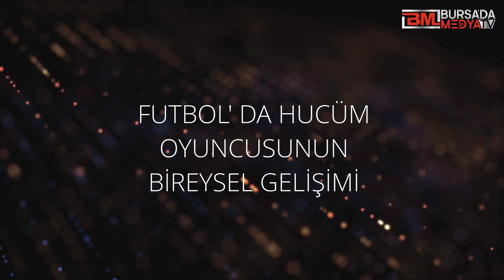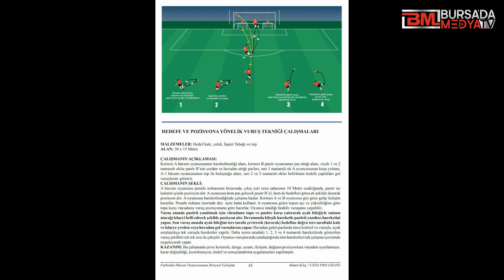Futbolun taktik ve teknik açıları Ahmet KILIÇ tan Bursa'da Medya TV Farkıyla Canlı Yayında sizlerle